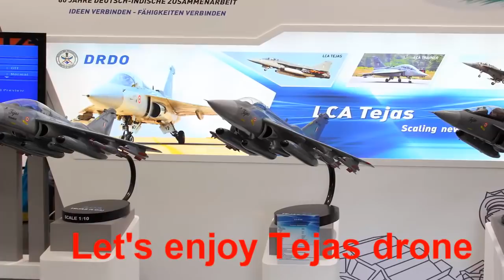দেখুন যে ভাবে ভারত শত্রুপক্ষের আকাশে এবার চালক ছাড়াই উড়বে তেজস!